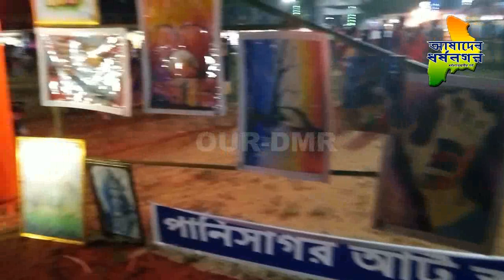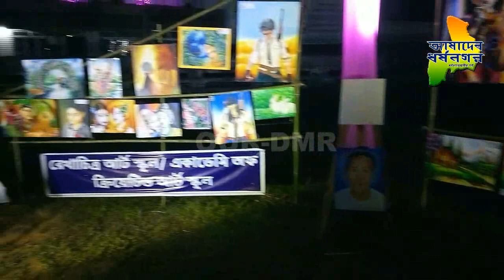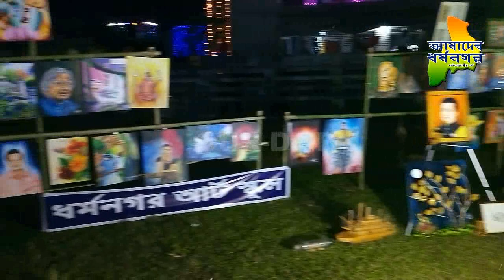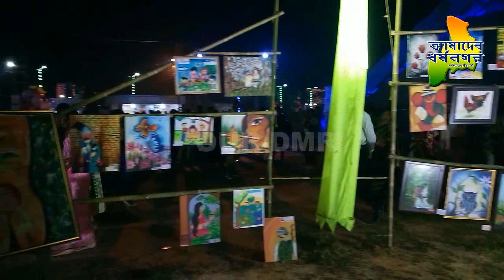Tripura Art Society and YMAC Presents Chobir Hat - ছবির হাট - Amader Dharmanagar - Art Exhibition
Tripura Art Society and YMAC Presents Chobir Hat - ছবির হাট - Dharmanagar, North Tripura by Amader Dharmanagar.